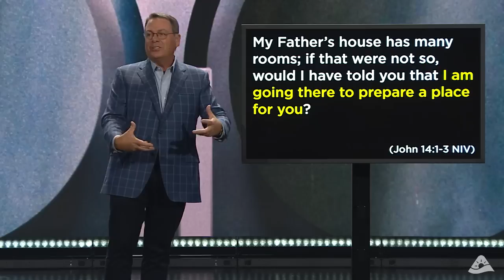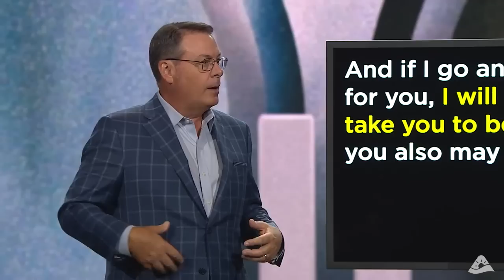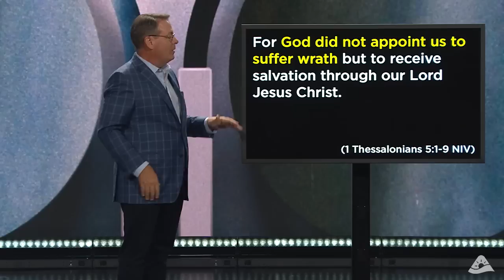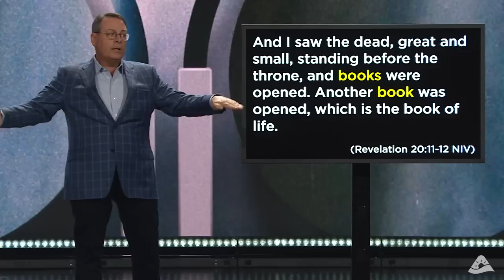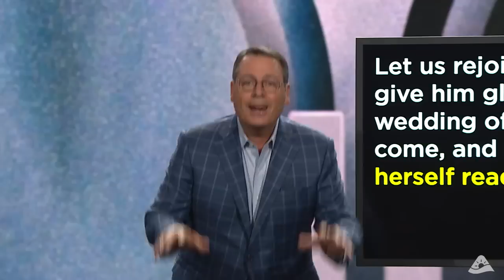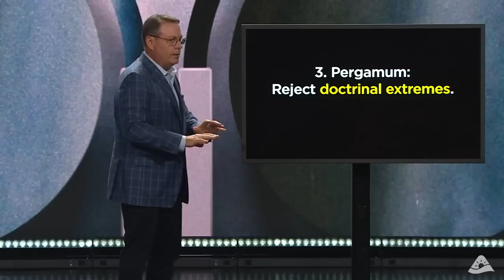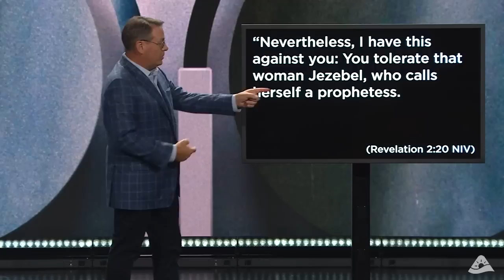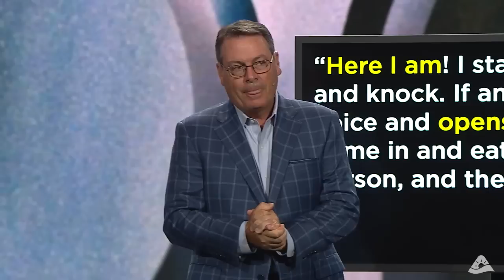Here Comes the Bride